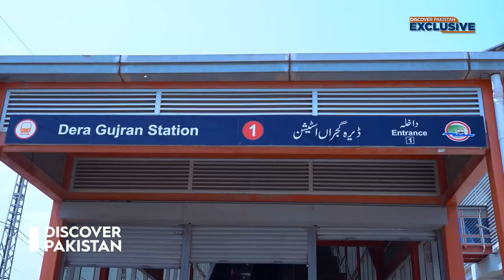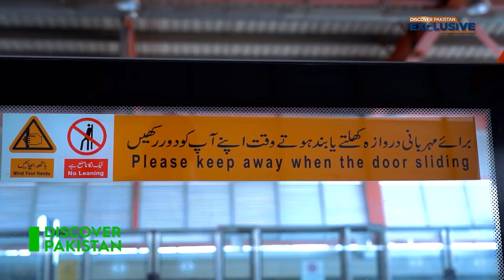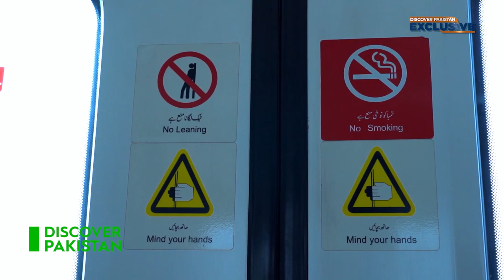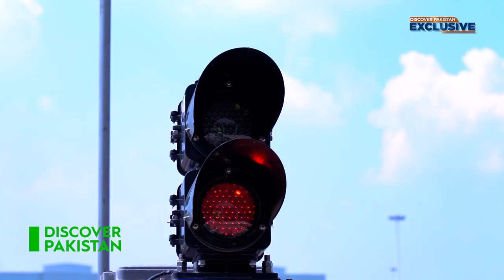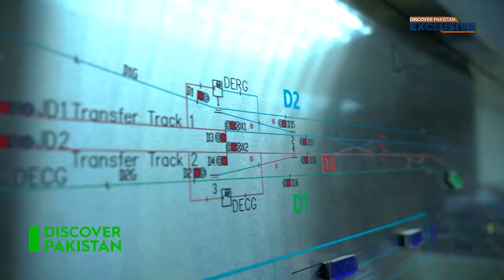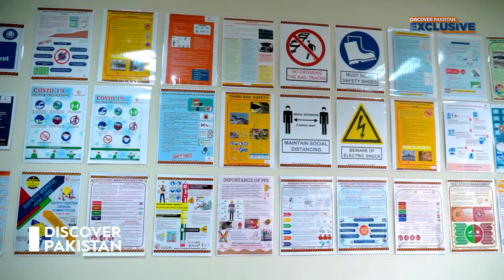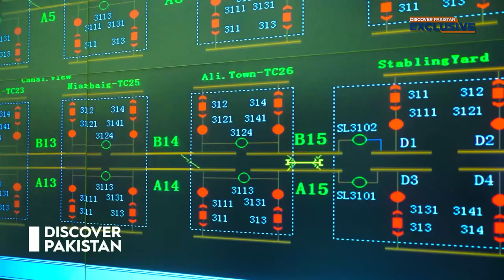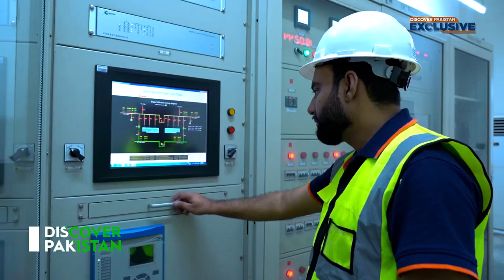Most Advanced Mass Transit System in Pakistan | Discover Pakistan TV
Lahore Rail Transit Orange Line is Pakistan’s first metro. The entire line adopts Chinese standards, Chinese technology and Chinese equipment. The signing of the Orange Line operation and maintenance contract marks the first time that the entire urban rail transit industry chain in China including design, manufacturing, construction, operation and maintenance has achieved complete output. Orange Line Metro Rail has provided Pakistani people with advanced, efficient and safe transportation services.